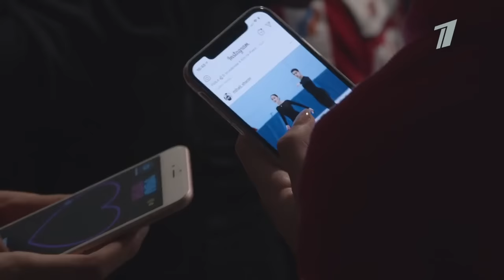Камила Валиева: четверные, психология и Загитова как пример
Интервью Камилы Валиевой — о том, чем закончился первый поход на каток, тренировках в группе Этери Тутберидзе, примере Алины Загитовой, четверных прыжках и желании учиться на психолога